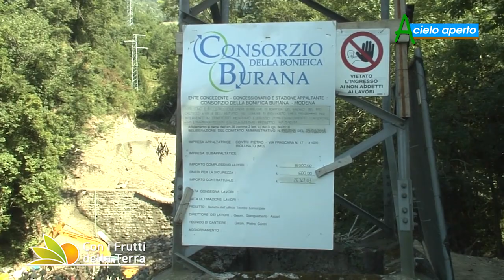Puntata del 11/08/19 – 3° parte – Il ripristino del Muraglione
A Doccia di Fiumalbo, nell'alto Appennino modenese, il Consorzio di Bonifica Burana ha ripristinato il Muraglione, opera idraulica realizzata ai primi del '900 che necessitava di interventi. Un recupero che ha una grande valenza storica, ma anche funzionale alla tutela del territorio montano